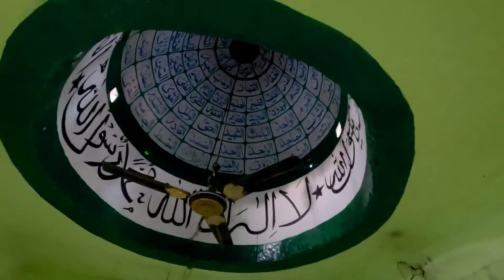S. Bahadur Singh Wala Pind Gahokal Daska || Pakistan Sialkot || Pre Partition Story 1947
Sanjha Punjab ji aj Pind Gahokal Tehsil Daska District Sialkot di Pre Partition Story (1947) le k tuhadi Khidmat vich hazir a.
Aj di sadi Story de Mehman Baba ji Mushtaq Khan Shb una di zubani suna gay k Pind Gahokal de Vassan wale lok kon san Or ki Name san.
Sardar Bahadur Singh es Pind de Mashoor Or ik Wadda Na c Ki Galan Batan hoiyan a Sara kuj tusi sadi aj di video vich jan sako gay.
Umeed ha k tuhano sadi aj di galbat bohat wadiya lage gi. Shukria!